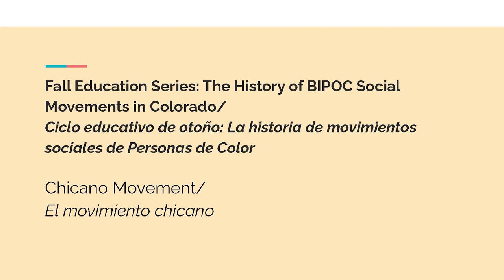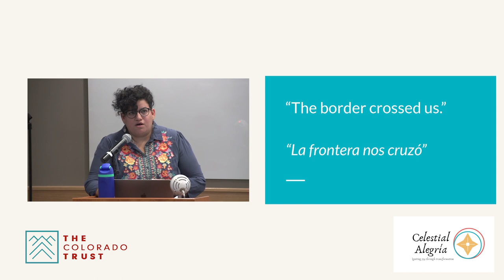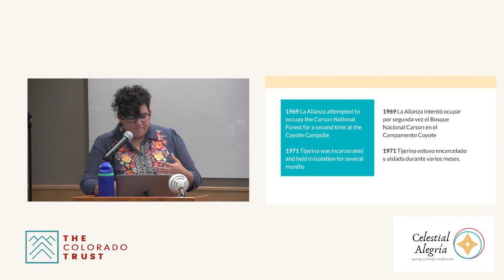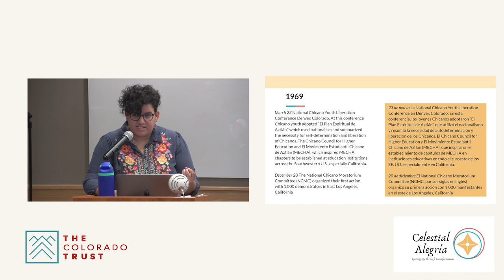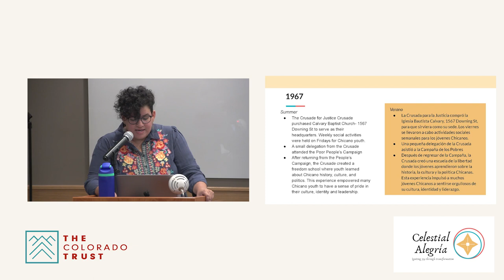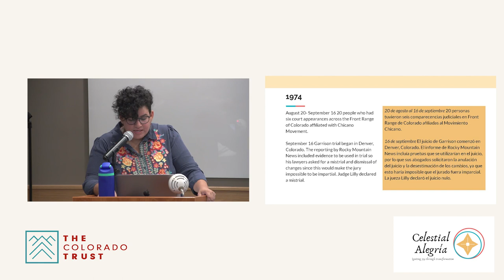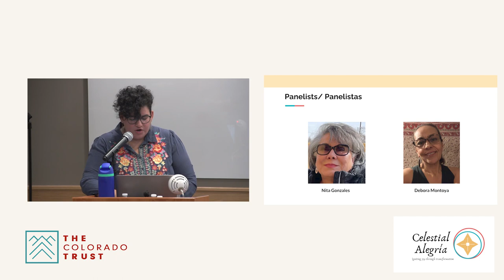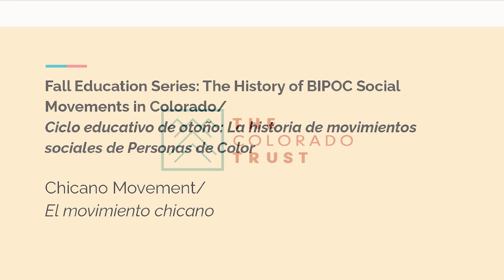The History of BIPOC Social Movements in Colorado: The Chicano Movement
“The History of BIPOC Social Movements in Colorado” was a monthly recurring education series held in Denver and online during the fall of 2023. The events were facilitated by Celesté Martinez, owner of the racial equity coaching and consulting firm Celestial Alegría. Each session examined the history of different social movements in Colorado involving and led by Black, Indigenous, Latinx and/or other people of color. This session, from Oct. 12, 2023, took a closer look at the Chicano movement.